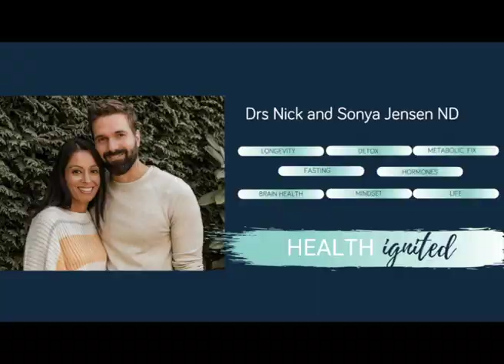Stop Chasing Pain with Dr Perry Nickleston the Lymph Guru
Your Lymphatic system is probably the most under appreciated system in the body.  Like most of us, we move through life without taking much consideration to how this system gets affected by everyday life.

Your Lymphatic system is a fluid filled vessel system sending immune cells to target tissues, that essentially pull the sludge/toxic debris/ out of the affected areas.  You can consider that any change in tissue tension under chronic stress will eventually lead to stagnation in your lymphatic system which basically means you don't get better because you're not flushing out the toxicity/inflamed cell debris.

As Dr Perry describes on the podcast, the job of a knowledgeable practitioner in this area is to bring attention to the pain you didn't realize you had in order to help you heal the pain that won't leave you alone.

These areas of congestion are points of pain you didn't realize were there until you understand the lymphatic map and learn the process of clearing and moving this system.  We also take for granted how much our emotional health depends on proper lymphatic flow, so dive into the show and learn how to Ignite your Health Freedom via Stop Chasing Pain!

One of our favorite pain recovery tools along with the lymphatic clearing are the Perfect Aminos.

Join the Academy and get access to Ignite your Health